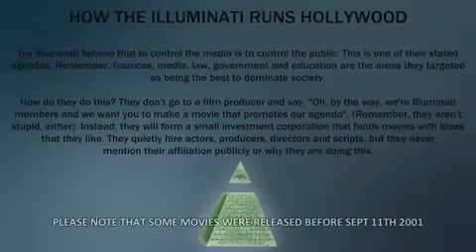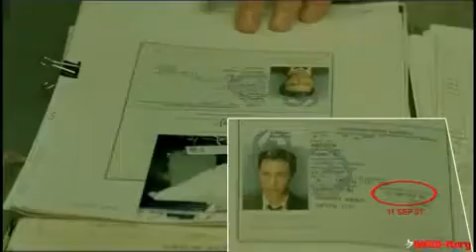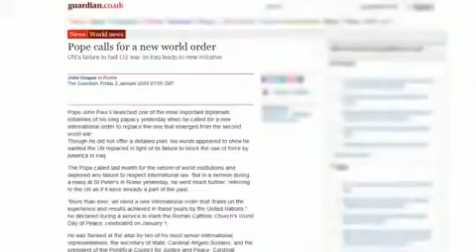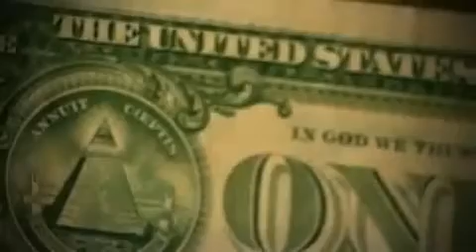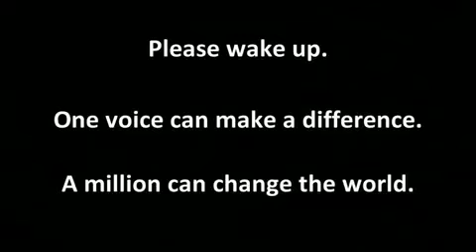Illuminati Symbolism In Hollywood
For an organization that doesnt exist their symbols and philosophy seem to appear constantly in Hollywood and Corporate logos.  Coincidence or conspiracy?